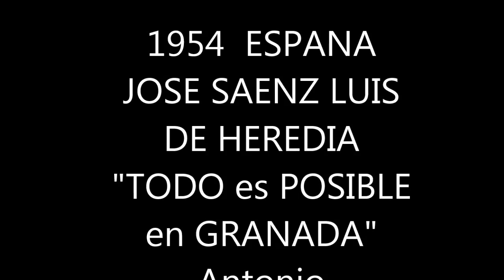1954 "TODO ES POSIBLE EN GRANADA"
ANTONIO